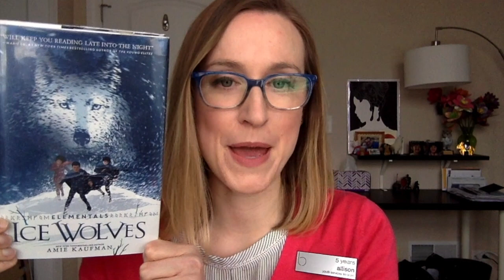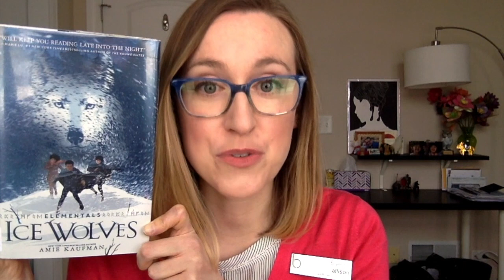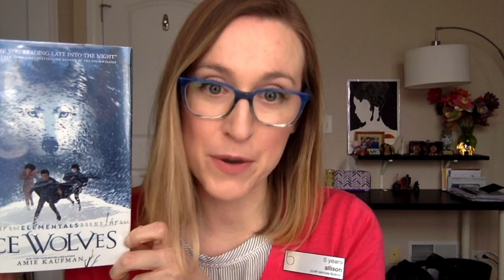Booktalk: Ice Wolves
Librarian Allison recommends Ice Wolves by Amie Kaufman.